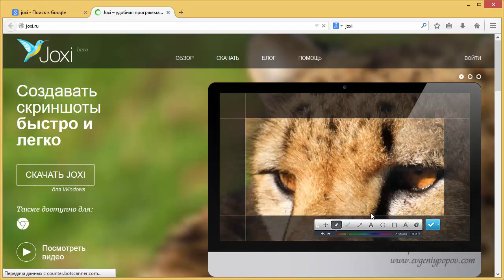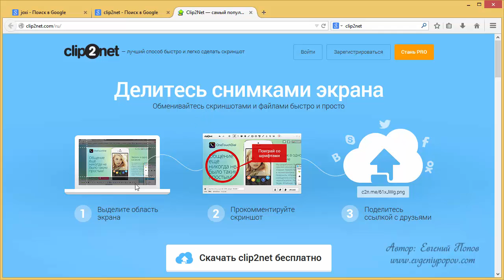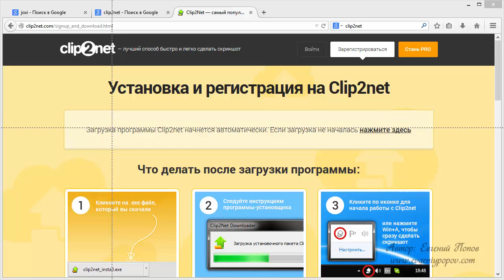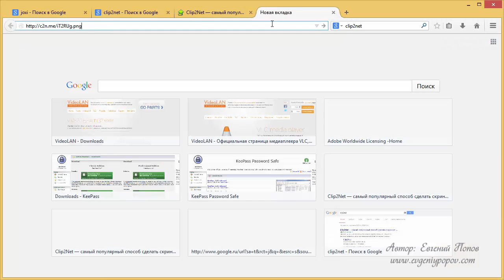Урок №16 Скачать бесплатно Clip2net программа для создания скриншотов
16-й видео-урок Е. Попова - как бесплатно скачать, установить и настроить Clip2net программа для создания скриншотов (снимки экрана) после переустановки Windows 8 - из видео-курса по переустановке операционной системы Windows 8.1

Какие программы надо установить на компьютер для удобной работы создание скриншотов  Clip2net